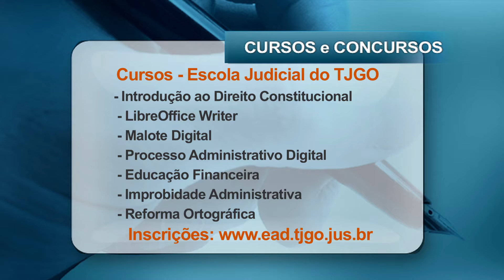TJGO - Programa Agenda Judiciária nº 291 bloco 3